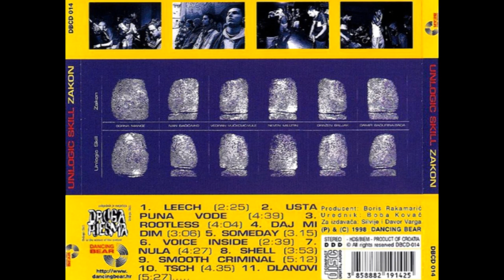Unlogic Skill - Daj Mi Dim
R.I.P. Bada aka Slow B
Vokali: Damir Badurina, Neven Milutin
Bas: Ivan Bačić
Bubnjevi: Borna Mance
Gitara: Dražen Baljak, Vedran Vučković
Produkcija: Boris Rakamarić, 1998.
Album: Unlogic Skill – Zakon (1998.)
Cover design: Mladen Stipanović

Unlogic Skill je jedan od prvih bendova na ovom području Europe koji je spajao rap i metal što su tadašnji mediji prozvali hardcore crossover danas bi se to klasificiralo pod nu metal. Bend je bio aktivan od 1994. do 2002. i u to vrijeme su izbacili dva studijska albuma Zakon (1998.) i Nelogični (2001.) za izdavačku kuću Dancing Bear te i demo kazete.

Ako vas zanima malo više o bendu možete poslušati intervju s bivšim članovima benda Nevenom i Baljkom:

Unlogic Skill:
Damir Badurina aka Bada aka Slow B - rap/vokal (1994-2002)
Neven Milutin aka Nitro Tha N - rap/vokal (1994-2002)
Vedran Pavletić aka Pavle - vokal (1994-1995)
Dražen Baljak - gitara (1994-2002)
Ivan Bačić aka Ivko - bas (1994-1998)
Vedran Vučković aka Vule - bas/gitara (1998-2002)
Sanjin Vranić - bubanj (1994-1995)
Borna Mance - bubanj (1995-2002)